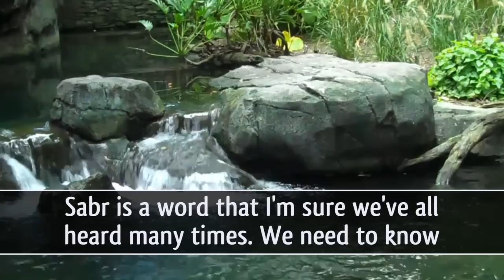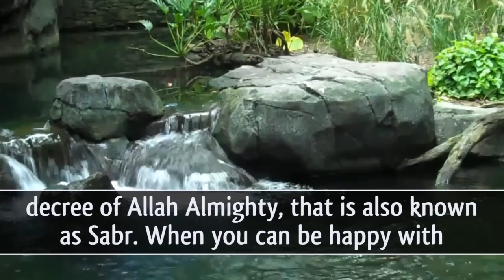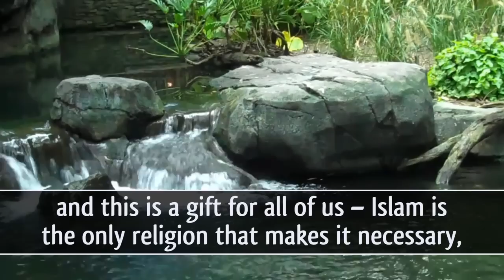The Real Definition Of Sabr ᴴᴰ ┇ Amazing Reminder ┇ by Mufti Ismail Menk ┇ TDR Production ┇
Video Created by & for The Daily Reminder ┇ TDR ┇

Sabr is a word that I'm sure we've all heard many times. We need to know what it means and we need to know what the Quran says about Sabr and we need to know what is required of us as Muslimeen, when it comes to the term Sabr. Some translate it as patience, but let me inform you, patience is only a part of Sabr. Patience is only a very small part of Sabr, and its amazing and surprising how many people do not realize the extent of this word. It includes forbearance; It includes endurance; It includes steadfastness; It includes perseverance and it includes restraint. All these terms together make the one word Sabr in the Arabic language. Allah (Subahaanawa Ta'ala) created us, He brought us into existence and He put us onto this earth in order to test us. The reason why we are here at this moment is to pass the test that Allah (Subahaanawa Ta'ala) has decided to put us through by the mere fact that He created us, and we need to be conscious of this at every moment of our lives. Every minute is a test from Allah (Subahaanawa Ta'ala). We need to pass it and we need to protect ourselves from failure, and Allah (Subahaanawa Ta'ala) warns us and He reminds us and He continues to remind us. He asks us to seek assistance through bearing Sabr, which means being patient, practicing restraint, being forbearant, persevering and so on. So let us listen to what Allah (Subahaanawa Ta'ala) says. He says, in Surat ul-Bakarah: "Wastaeenu bisabri wassalaah..." [2:45] - Seek assistance through sabr, through bearing patience, through restraining yourselves and through prayer - SubhanAllah. Seek assistance to achieve whatever you want, to pass the tests of Allah (Subahaanawa Ta'ala). Seek assistance to do that by bearing Sabr and by engaging in salah. And Allah (Subahaanawa Ta'ala) says: "...wa innaha lakabeertun illa a'lal khashi'een" [2:45] - Indeed, it is very difficult to do this except for those who are pious, those who are humble, those who will adopt the laws of Allah (Subahaanawa Ta'ala) wholeheartedly, for them it will be simple to engage in Sabr. Also Allah (Subahaanawa Ta'ala) tells us: "Ya ayyuha allatheena amanusta'eenu bissabri wassalah. inna Allaha ma'as sabireen" [2:153] - O you who believe, seek assistance. You need help? Seek help through bearing patience, bearing Sabr and through salah and Allah (Subahaanawa Ta'ala) says He is definitely with those who bear patience. Then Allah (Subahaanawa Ta'ala) says at the end of Surat Ale-Imran: "Ya ayyuha allatheena amanu isbiru wasabiru warabitu wattaqu Allaha la'allakum tuflihoon" [3:200] - O you who believe, bear patience and endure and protect the limits of Allah (Subahaanawa Ta'ala) in order that you may succeed. We ask Allah (Subahaanawa Ta'ala) to grant us success.